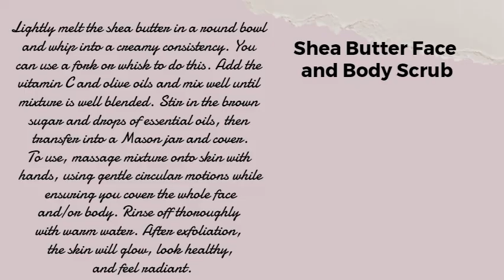Homemade Scrub Recipes for Skin Exfoliation